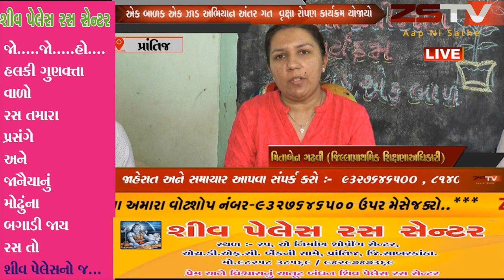prantij (prantij) પ્રાંતિજના રામપુર-વાધપુર પ્રાથમિક શાળા ખાતે શિક્ષણ વિભાગ દ્વારા એક બાળક એક ઝાડ